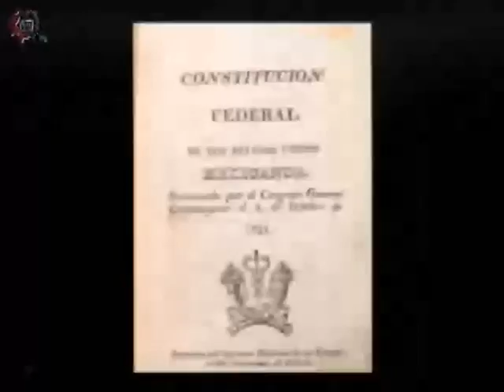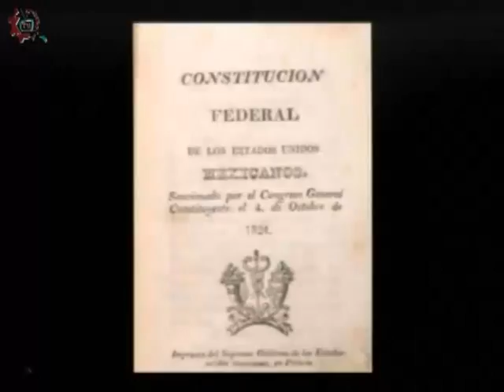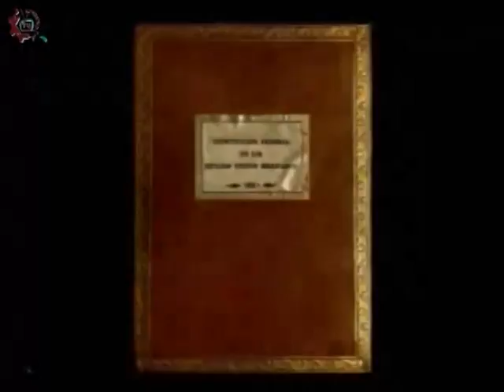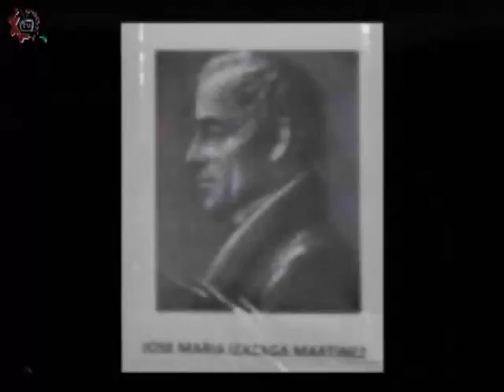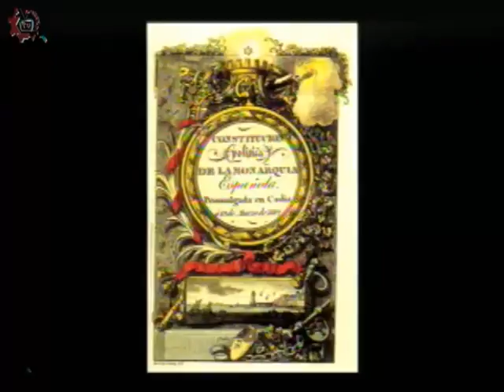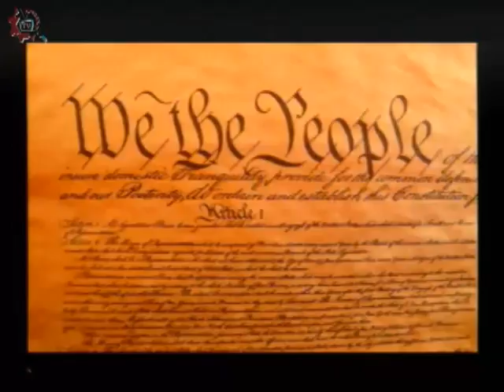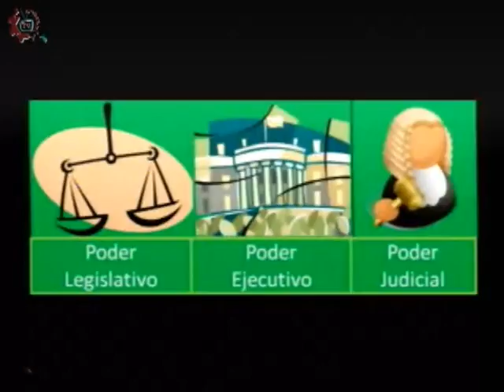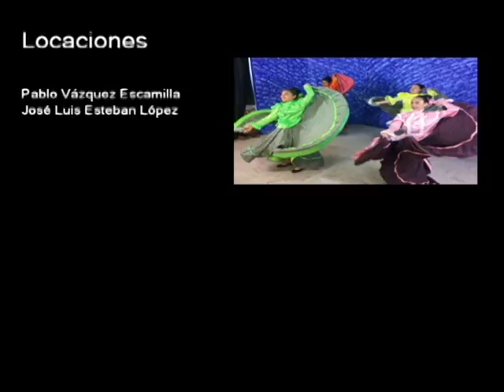20170130-CE1617/Entretelones de la historia/Constitución de 1824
Entretelones de la historia. Constitución de 1824. Conducen: Mario y Guillermo. Fecha de emisión: 30 de enero de 2017. Este y otros programas los puedes ver